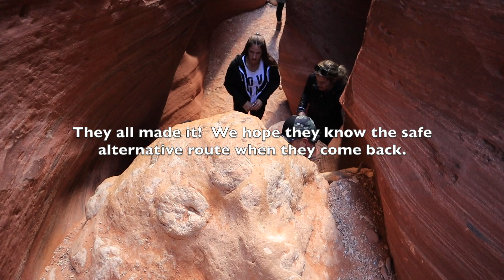Arizona Travel 🏞️ The Cave in Paria Canyon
The Cave in Paria Canyon
2019 RJane Style VLog™ 36.4 (Part 4)

🌎 Our Mission:  To encourage respect and harmony for subcultures in our diverse communities with different lifestyle and perspective through RJane Style's mindful media.

Trademarks of RJane Style:
RJane Style™
RJane Stÿle™RJane Style Media™